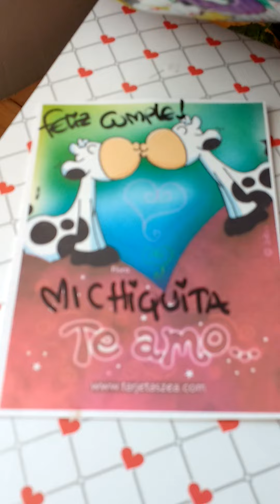Desayuno sorpresa y Mecatos en caja cerrada decorada con globos tarjeta y lazo. Preciosa